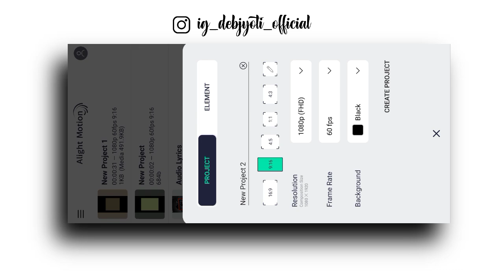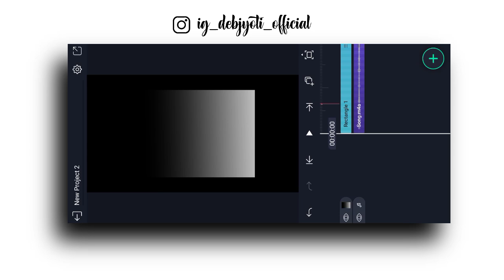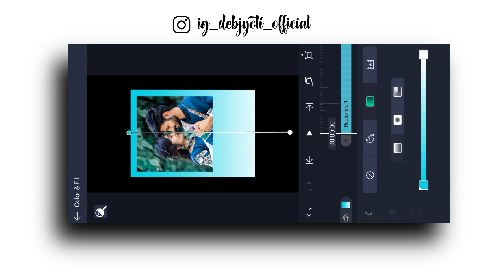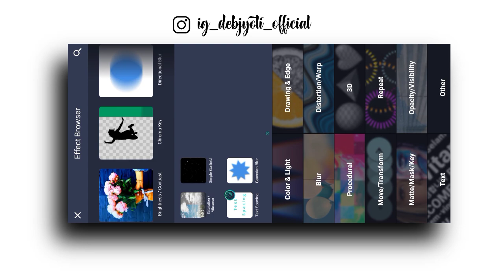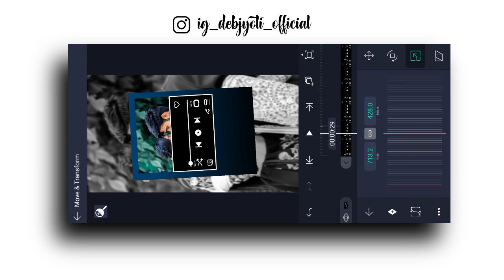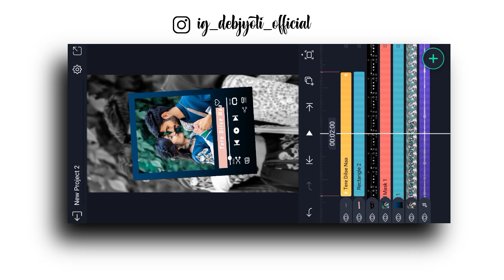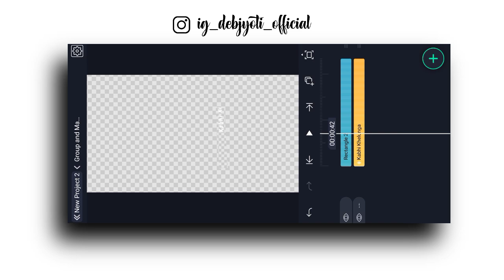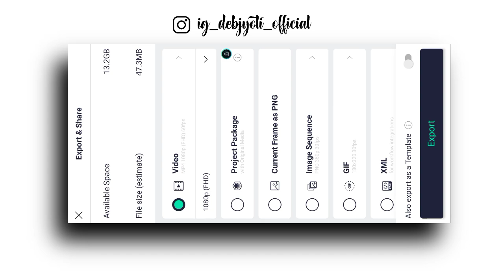New Viral Reels Lyrics Status || Video Editing In Alight Motion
Debjyoti Das
From - Gadchiroli, Maharashtra ( India )